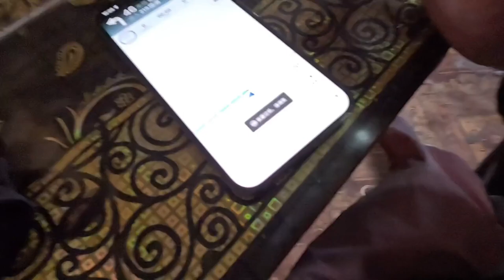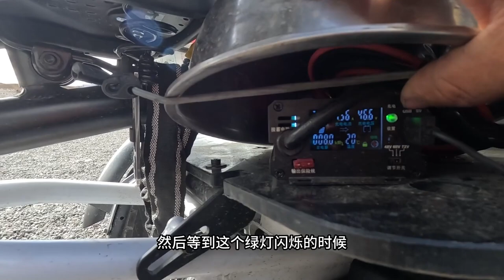骑行条件越来越艰苦了，住个宾馆还没电，只能依靠太阳能板补电了【行者北大双】